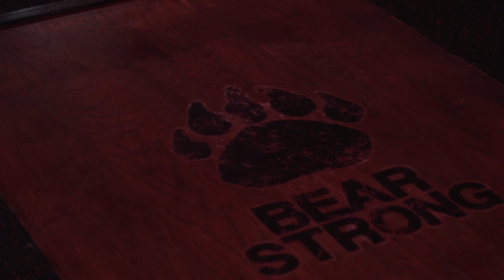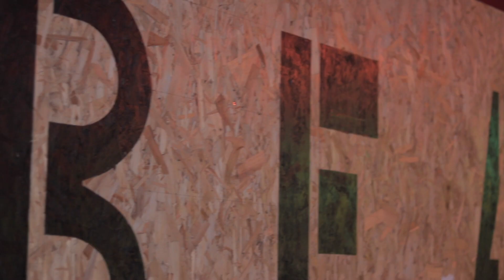INSPIRE GYM TV EP1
Welcome into Inspire Gym , The launch video for our new series. We are super excited to start !!